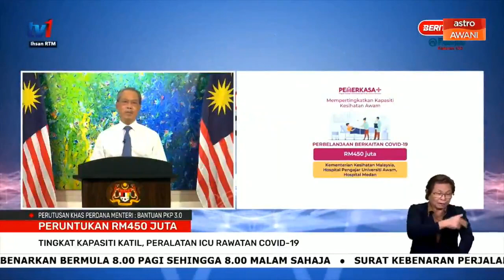RM1b untuk meningkatkan kapasiti dan memperkukuh kesihatan awam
Pertambahan peruntukan ini adalah komitmen Kerajaan untuk memastikan sistem kesihatan tidak akan runtuh dan beroperasi dengan berkesan.